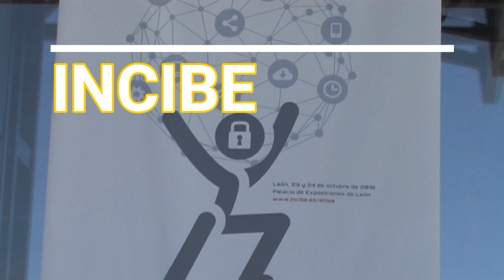MAPFRE Roberto Nieto Santiago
Desde ENISE 12 en León 2018, Roberto Nieto Santiago nos presenta su empresa de Ciberseguridad MAPFRE.